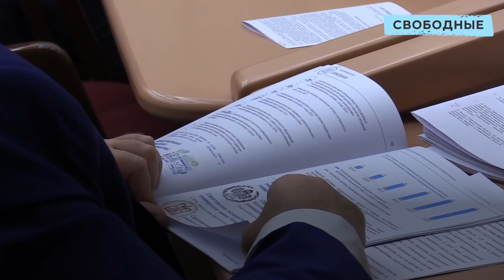Губернатор Радаев избавился от части обязанностей без потери зарплаты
Губернатор Саратовской области Валерий Радаев добился расширения правительства под крики «Позор!» Принятые законопроект снимает с главы региона часть обязанностей, вводит новую должность в правительство, при этом оставляя зарплату губернатора прежней.

На заседании Саратовской областной думы 15 мая депутаты приняли законопроект об изменении в структуре регионального правительства, предполагающий введение в штат новых должностных лиц – вице-губернатора и заместителя председателя правительства. Депутатам от КПРФ не дали задать достаточное количество вопросов и лишили их возможности высказаться на этот счет.

Депутат от КПРФ Александр Анидалов заявил, что у него имеется поручение избирателей и что он все равно выступит Народный избранник встал перед президиумом и раскритиковал работу главы региона. В ходе словесной перепалки Радаев заявил, что коммунисту необходимо перестать кричать, иначе вызовут врачей. Анидалов в свою очередь заметил, что действия губернатора говорят о желании уйти от ответственности.

Напомним, ранее губернатор Саратовской области заявил, что не будет исполнять обязанности председателя регионального правительства и передает эти полномочия Александру Стрелюхину При этом, подобный заявление было сделано без согласования с облдумой. Согласно Уставу региона, такие изменения может утвердить только местное заксобрание.